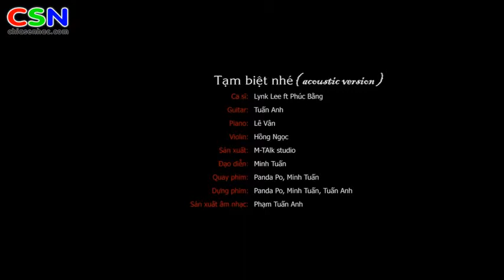Tam Biet Nhe Acoustic Version Lynk Le MP4 MV 480p]